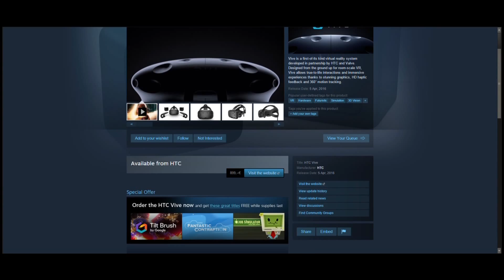MY FIRST CHANNEL TRAILER | OrdinaryOli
I hope that the video went right up your alley! :D

It would really make my whole week ( ͡° ͜ʖ ͡°)... if you would share the video!
          You can also find the link, and other options to share the video through, by pressing "Share", right below the video, and on top on this text! :D

► THE WALKING DEAD: MICHONNE | EPISODE 2

► THE WALKING DEAD: MICHONNE | EPISODE 1

►And my SUPERTRUCK gameplay here!